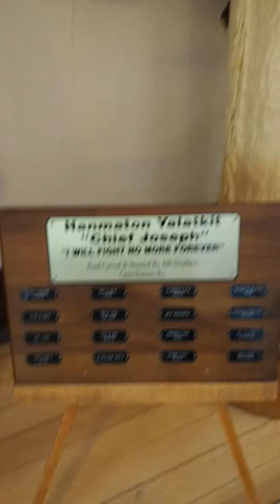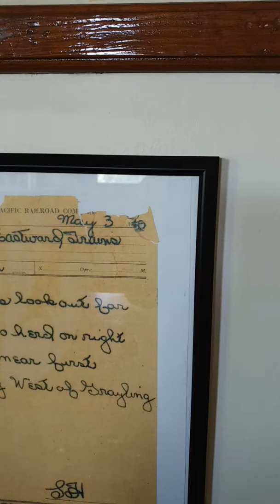More 2 museum visit